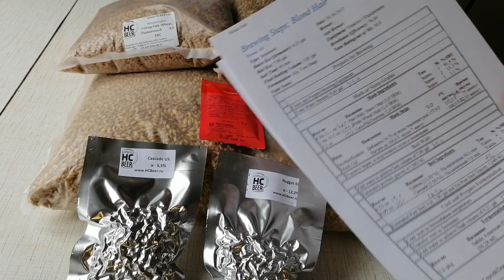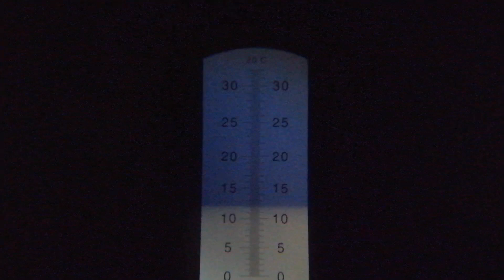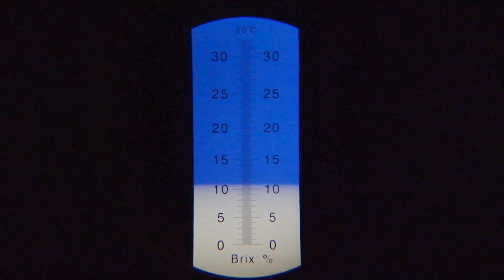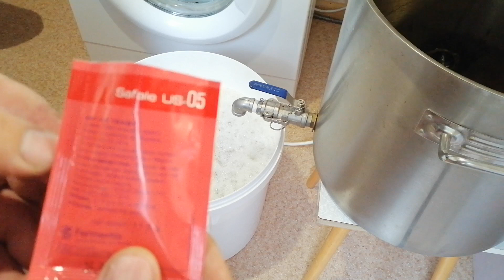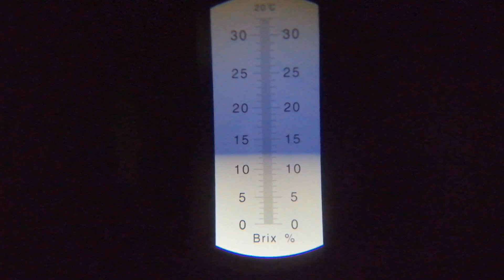🍺🍺🍺ПИВО СВЕТЛЫЙ ЭЛЬ К ЗНАКУ КАЧЕСТВА🍺🍺🍺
Варю пиво для участия в конкурсной программе Форума Винокуров "Знак Качества"